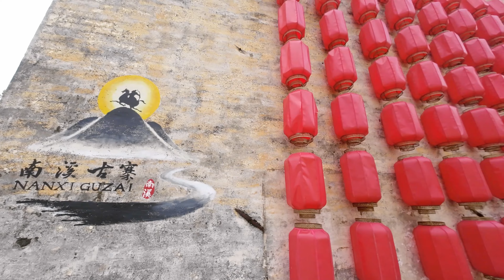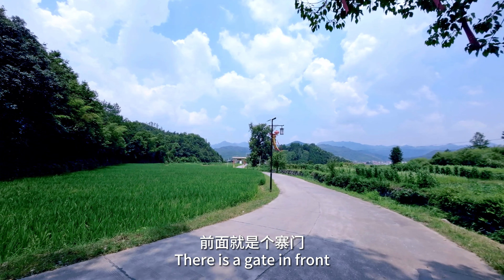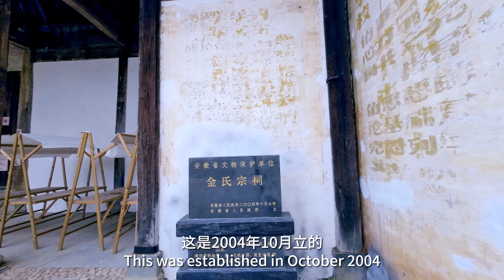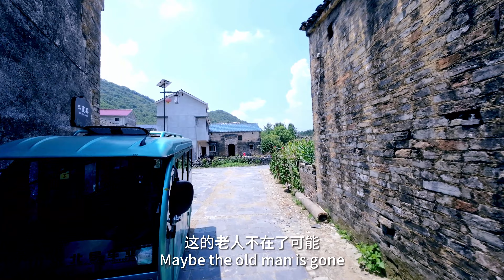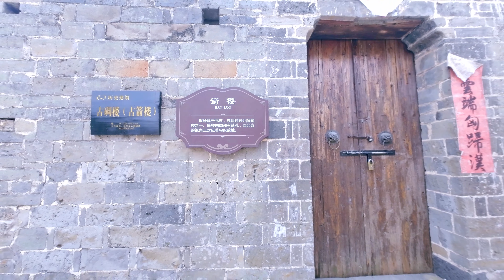美麗鄉村第41集|安徽篇 你敢相信吗？安徽大山里生活着匈奴部落的后裔。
南溪古寨又叫金家村，位於安徽省東至縣花園鄉的深山峽谷中。村後有九條山脈俯衝而下，蜿蜒到村口，盤成三個圓丘，形似九龍戲三珠。村口的千年古樟下，有一座單孔石拱小橋，古樸典雅，為寨子增添了不少詩情畫意。這樣的小橋入村還有兩座，被村民稱作“進村三把鎖”。此地的村民多為匈奴人的後裔，因此南溪古寨被稱為“大山深處最後的匈奴部落”。